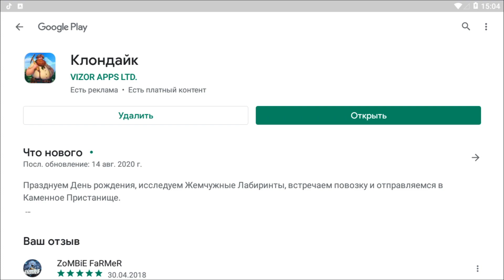Pearl Mazes location 1 - Klondike adventures :) 1 Локация Жемчужные Лабиринты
Задать вопрос, решить ошибки с игрой и поучаствовать в конкурсах можно на официальных страницах Klondike adventures
Pearl Mazes  location 13 -
Pearl Mazes  location 14 -
Pearl Mazes  location 15 -